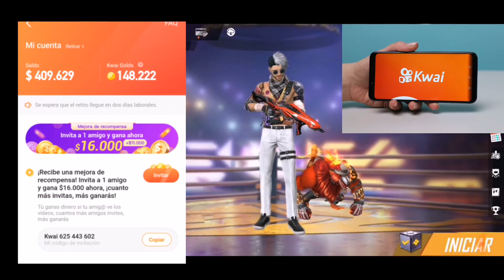PASE ÉLITE EN DESCUENTO NUEVO BONUS DE DOBLE DE DIAMANTES FECHAS OFICIALES EN FREE FIRE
Gracias